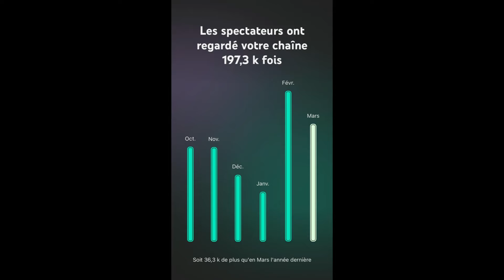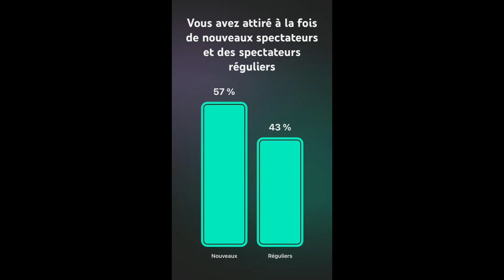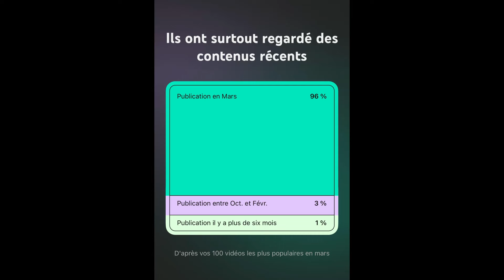CORVENTINA EST-ELLE UNE BUTEUSE ?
Corventina rete yon bèl jwez chaje talan lakay li, lap difisil pou w défini tout talan li genyen men l rete yon bon milye teren